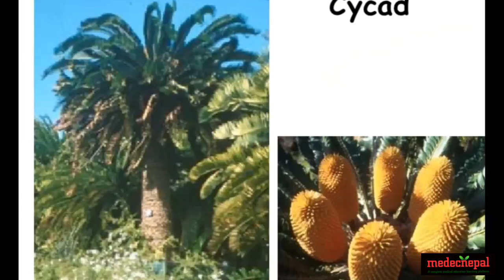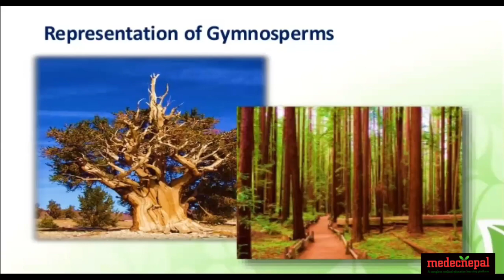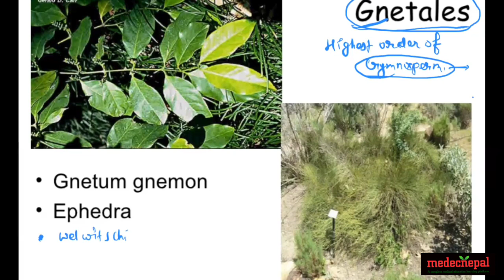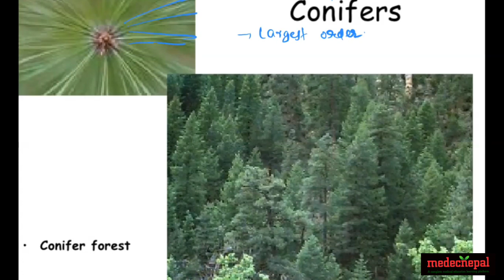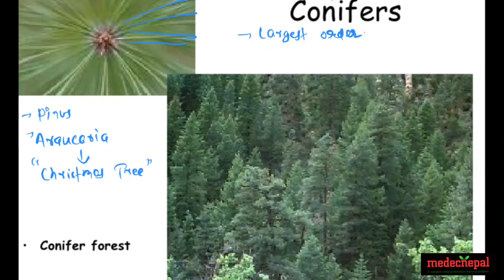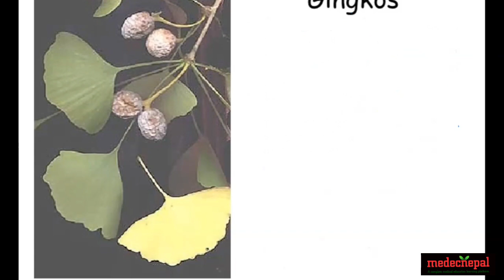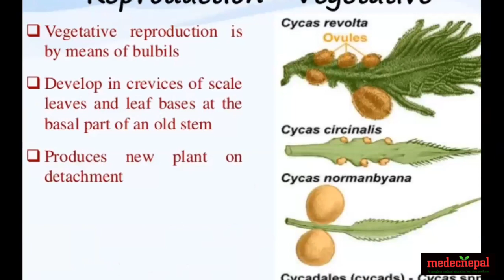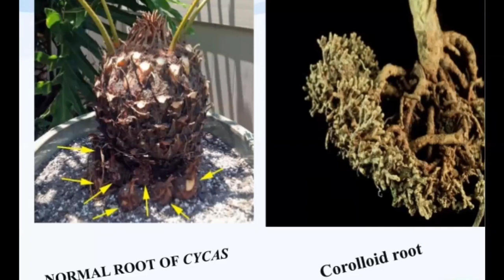Gymnosperms | Part 1 | DKS | NEB & CEE